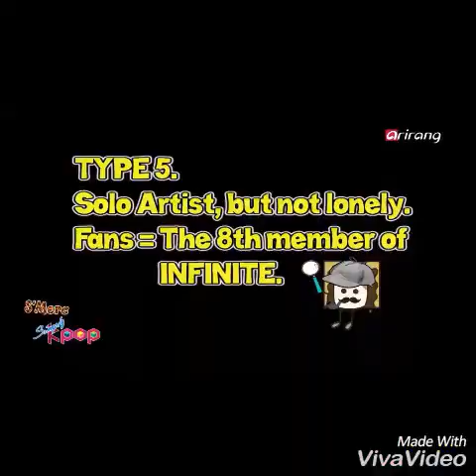[Namwoohyun] INFINITE Moment